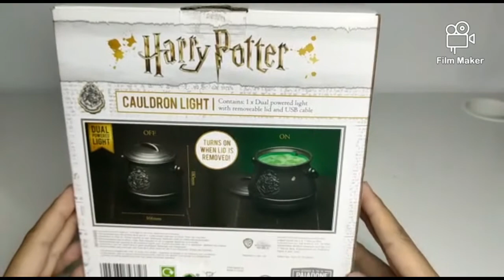Unboxing - Cauldron Light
Cauldron Light
Black cauldron with the Hogwarts logo
Light ( orange, purple, green, blue, red)
You can use the micro USB or batteries